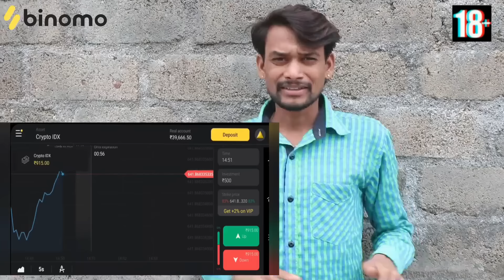RAJU BEDIGALA | రాజు WHISPER వాడితే | Ultimate Village Comedy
and get free INR 65,000

మీ సపోర్ట్ 💪 నాకు ఇవ్వ0డి ఇ0కా మ0చి విడీయోలు తీయడానికి తప్పకు0డ ట్రై చేస్తా😍🥰.

కొ0త మ0ది విడీయో చూస్తున్నారు కాని   Subscribe   చేయడ0 లేదు 😌 దయచేసి అ0దరు Subscribe చేయ0డి    😌🙏 గ0ట🔔 కూడా ఎవరు కొట్టడ0 లేదు అర గ0ట మాత్రమే  కొడుతున్నరు  నేను చేసిన విడీయో YOU TUBE లో పెట్టగానే మీకు తొ0దరగా కని పి0చల0టే 🔔గ0ట రె0డు సార్లు కొట్ట0డి🔔🔨🔨అప్పుడు మీకు తొ0దరగా 📳 ఫోన్ లో కని పిస్తు0ది😊🙏